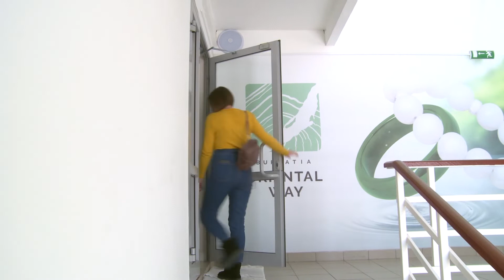В Бурятии планируют создавать новые промышленные парки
В Бурятии возможно появятся еще несколько Промпарков. Действующий и пока единственный Промпарк республики настолько хорошо себя зарекомендовал, что правительство планирует создать еще несколько таких же площадок. Компании, которые запустили там производство имеют преимущества и участвуют в госпрограммах. Екатерина Устюшенко подробнее.